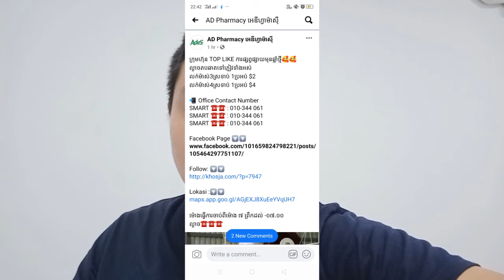ម៉ាស​​ ឡើងថ្លៃ នៅកម្ពុជា(Mask Expensive In Cambodia)